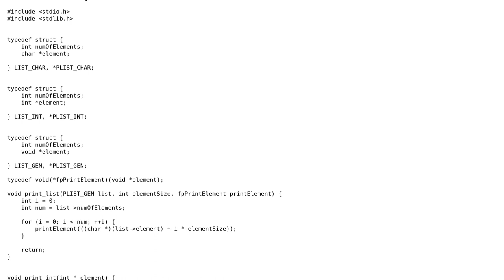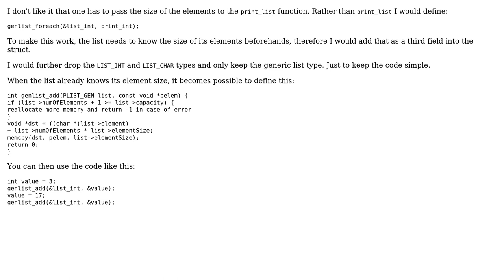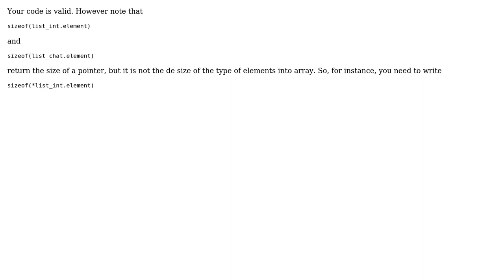Code Review: Struct with abstract type member in c (2 Solutions!!)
Code Review: Struct with abstract type member in c

With thanks & praise to God, and with thanks to the many people who have made this project possible! | Content (except music & images) licensed under CC BY-SA | Music | Images & others | With thanks to user yoni user user2465417 user t3chb0t user Roland Illig and the Stack Exchange Network Trademarks are property of their respective owners. You are responsible for your own actions.